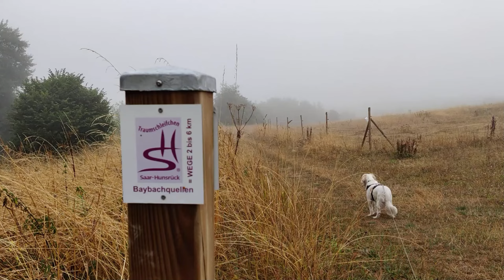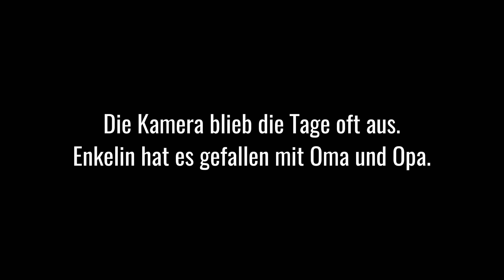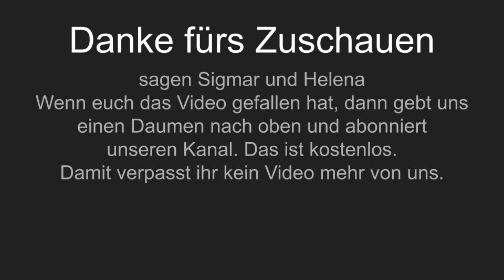#97 Camping "Am Mühlenteich" in Lingerhahn Hunsrück unser Aufenthalt mit Enkelin.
Den Campingplatz  besuchten wir im August 22. Mit im Schlepptau hatten wir unsere Enkelin. Diese hatte einen riesen Spaß mit Oma und Opa. Allerdings lief die Kamera nicht so oft wie sonst, von wegen Kinder im Netz. Ihr wisst schon ;-)
Trotzdem viel Spaß mit dem Video.
P.S.: Wusstest du, dass folgende Aktionen uns auf YouTube mega weiterhelfen:
Videos immer zeitnah nach der Veröffentlichung schauen (auch wenn das Thema für dich vllt gerade mal nicht so spannend ist)
Die Videos immer in voller Länge schauen (sehr wichtig!)
Einen Kommentar schreiben
Das Video über die "Teilen-Funktion" an Freunde schicken
Das als kleiner Hinweis, falls du uns etwas unterstützen möchtest :)

🎵 Track Info:

Title: Feel Alive by Roa